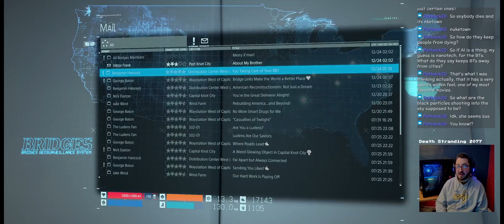Blood Grenades and Higgs BT BOSS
Love this game. was playing with some friends. If you like this stuff and you wanna see more. I'm nice most days.